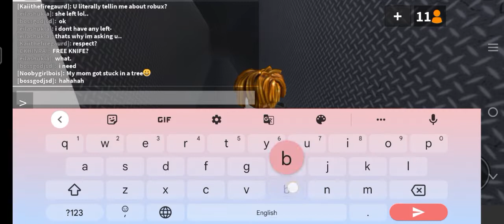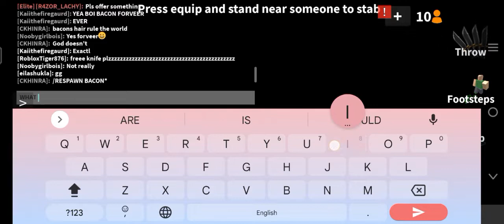Mm2 Funny moments Final part